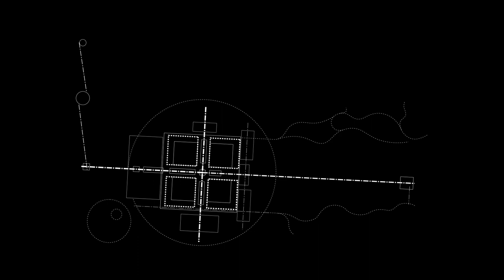The Aga Khan Garden | Edmonton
A spectacular new garden will bloom in 2018 at the UniversityofAlberta (@ualberta) BotanicGarden: The AgaKhan Garden. It is the first garden in Western Canada, the second in North America, the 11th in the world to be supported by the AgaKhan. Gifted by His Highness the AgaKhan, designed by renowned landscape architectural firm Nelson Byrd Woltz, and inspired by some of the world’s foremost Islamicarchitecture and landscapes, the AgaKhanGarden will use plays on geometry, water, light and shadow to create a visually stunning experience.